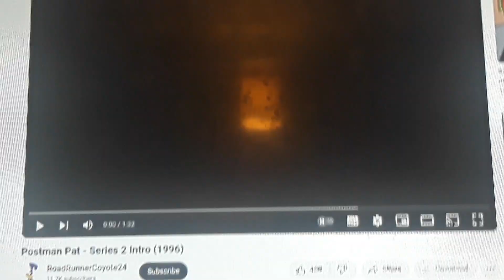leo and annie sing the postman pat theme song series 2 (classic era)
watch leo and annie sing the postman pat series 2 theme song from the classic era you've seen them singing the series 5 theme song from the cosgrove hall era and this postman pat theme song is so catchy
(lyrics)
Postman Pat
Postman Pat
Postman Pat and his black and white cat
Early in the morning
Just as day is dawning
He picks up all the postbags in his van
Postman Pat
Postman Pat
All the birds are singing
And the day is just beginning
Pat feels he's a really happy man
Everybody knows his bright red van
All his friends will smile as he waves to greet them
Maybe; you can never be sure
There'll be knock, ring
Letters through your door
Postman Pat
Postman Pat